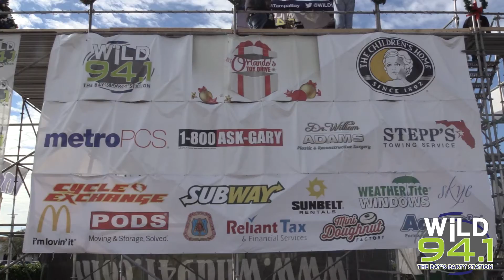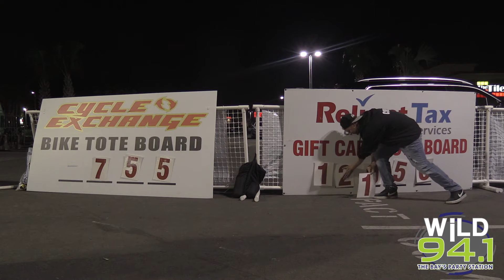2016 WiLD 941 5th Annual Orlando Toy Drive !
This year Orlando’s Toy Drive was incredibly massive and brought extraordinary results that rivalled our best year, to date.  While we get a lot of the glory, the audience shared 755 bikes and over $12,000 in cash and gift cards.  Like what you see?
Welcome to the wildest ride on the airwaves and YouTube! Here at WiLD 94.1, Tampa Bay's party station, we're all about bringing you the most entertaining and unpredictable radio experience to YouTube. Whether you're here for the celebrity gossip, the laughs, or the unexpected moments, we've got something for everyone. Tune in for our exclusive segments, where we highlight celeb interviews and random conversations that happen on the craziest morning show in Tampa Bay!
We don't care what people think the radio or Youtube should sound like - we're just here to have a good time with those who are willing! We're proud to be a part of this vibrant community and can't wait to keep the party going with you! Tune in, turn up, and get ready to have a blast with WiLD 94.1!